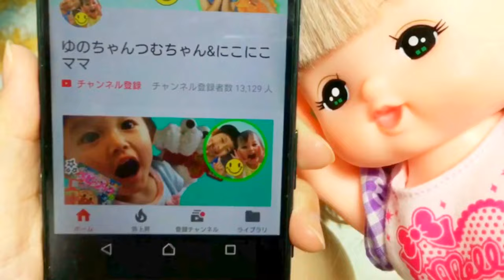クレーンゲームチャレンジ！ ミニオンとれるかな！？ ヘッドマン7 開封 アンパンマン おもちゃ お出かけ ガチャガチャ カプセルトイ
つむちゃんがミニオンねらってクレーンゲームに挑戦☆
ミニオンはとれたかな〜？